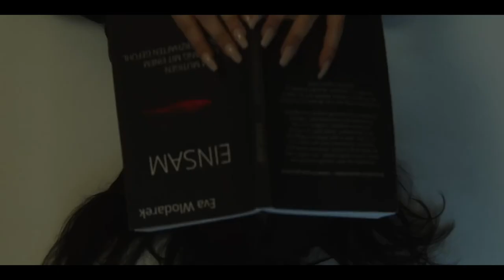[FREE] 💔CIVO TYPE BEAT - You Give Me All (Prod. by VYPE X NH)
💔CIVO TYPE BEAT - You Give Me All
BPM: 164 KEY: G Major

0:00 Intro
0:23 Hook1
0:46 Part1
1:33 Hook2
1:56 Part2
2:43 Hook3
3:07 Outro